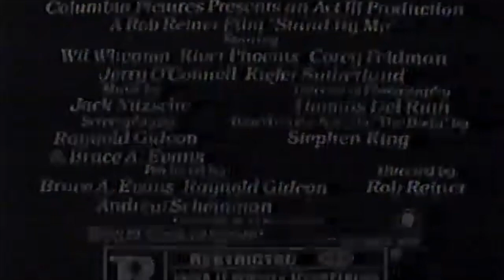Seagram's Golden w/Bruce Willis (1986)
Golden